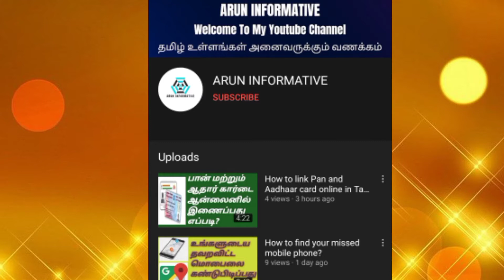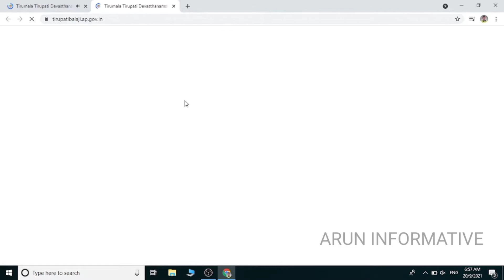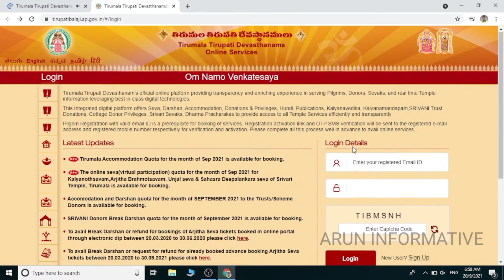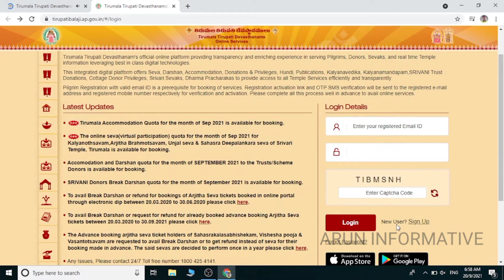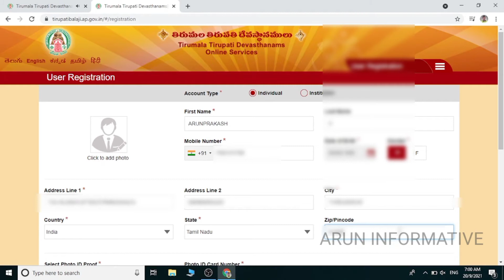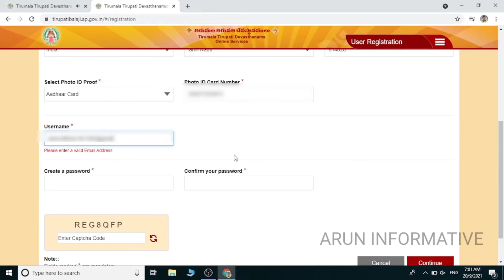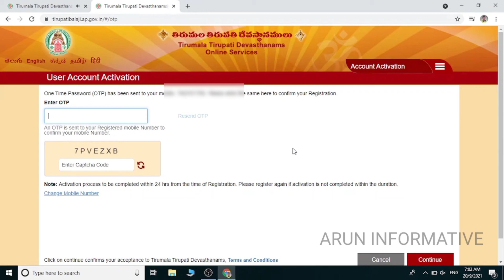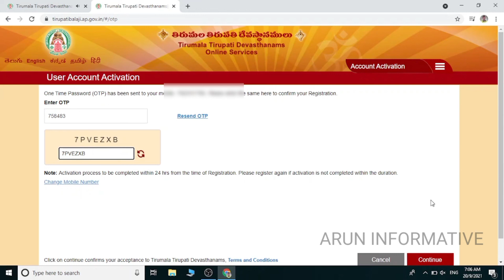Tirumala Tirupathi devasthanam online ticket booking | திருப்பதி தரிசன டிக்கெட் பதிவு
tirumala tirupathi devasthanam, thirupathi balaji.,thirupathi vengateshwara swamy, tirupathi vengadachalapathy..
tirumala tirupathi online ticket booking
திருப்பதியில் ரூபாய் 300 டிக்கெட் ஆன்லைன் மூலம் விற்பனை